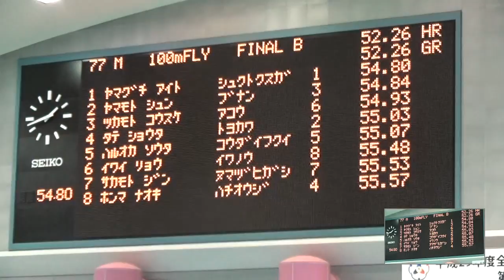2017年IH 競泳男子 100mバタフライ B決勝